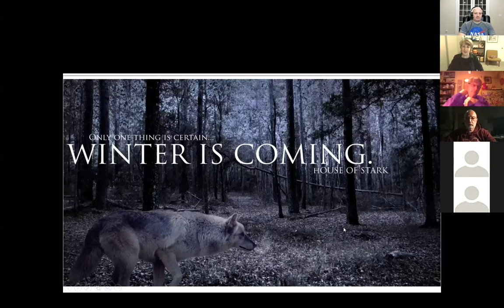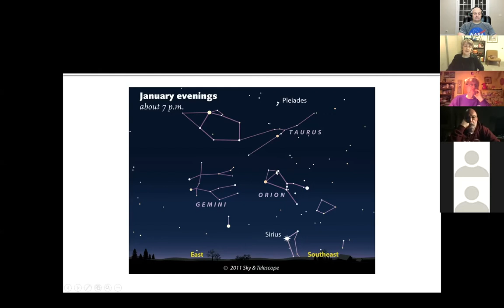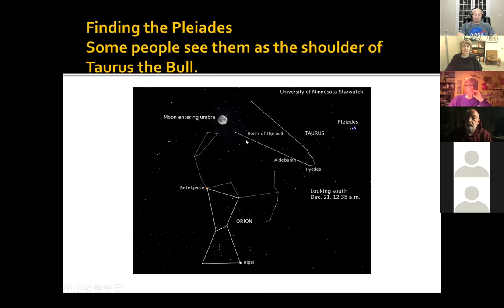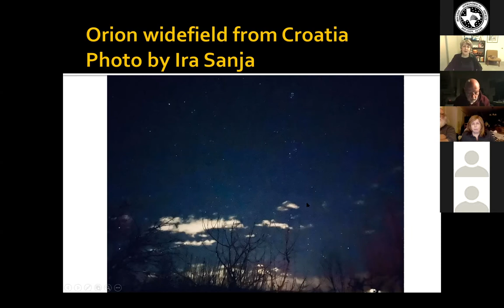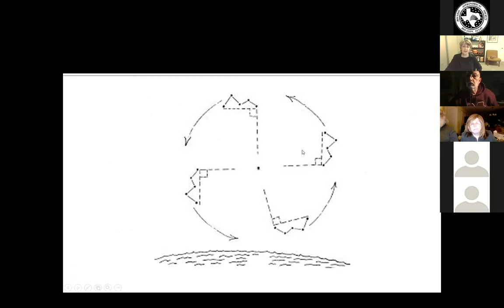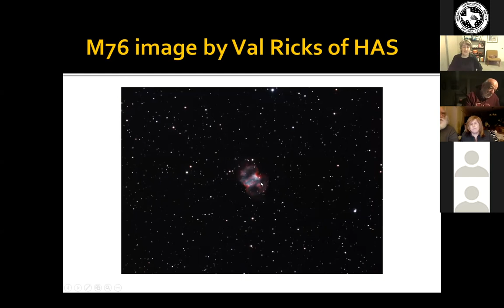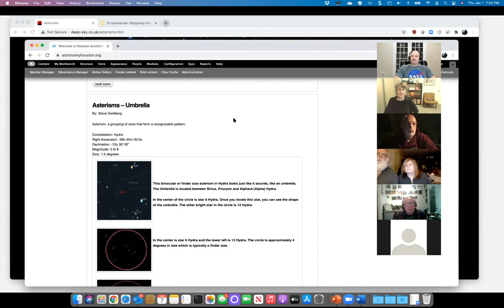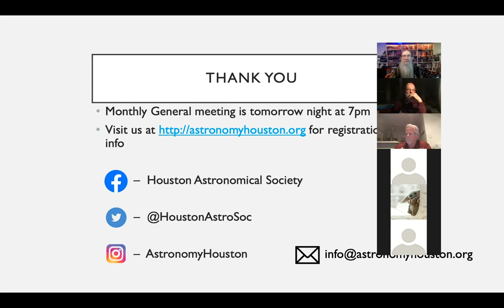The Winter Sky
Debbie Moran will discuss observing during the winter months. She will provide lots of good advice about planning your observing session and how to stay warm on those cold clear nights.

Observing during the winter months can be very rewarding. Earlier sunsets and longer nights mean that we can get a significant amount of observing time in the evening, and still get some sleep. The colder air holds less humidity which results in a darker sky, and better visibility of dimmer objects. It doesn't matter if you have binoculars, a small telescope or something more significant, there are many wonderful winter objects to behold.

Debbie will highlight some of the gems of the Winter Sky. She tells us what to look for, where to find them. it and how to stay warm on those cold clear nights. Debbie will also explain the mythology behind many of the Winter Sky's fantastic sights.